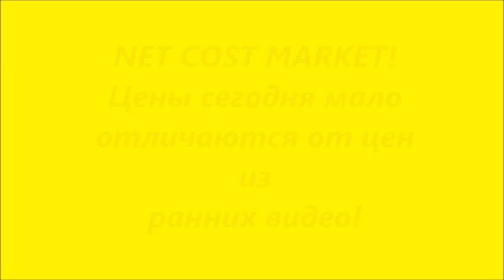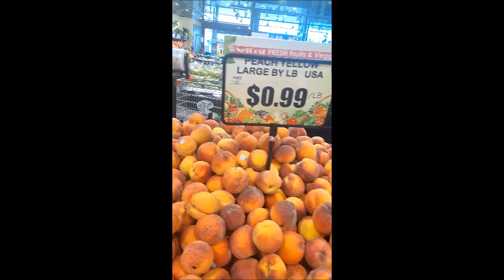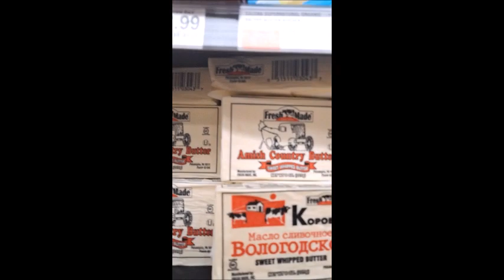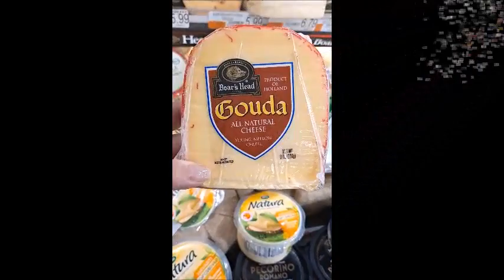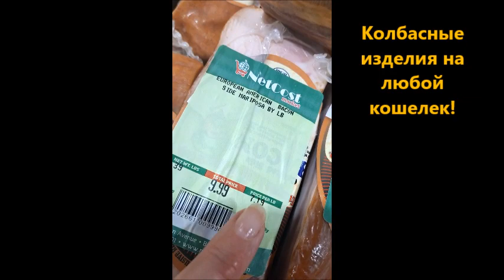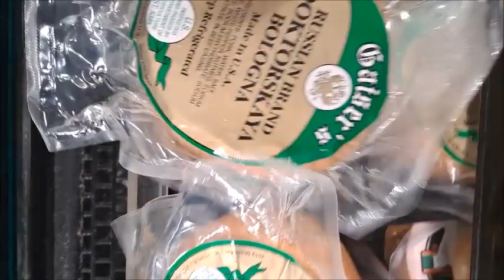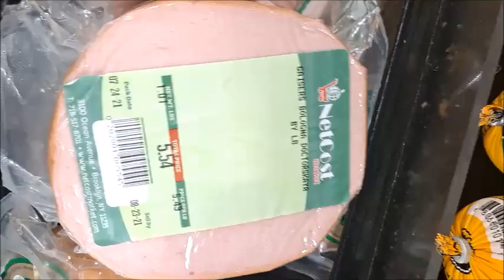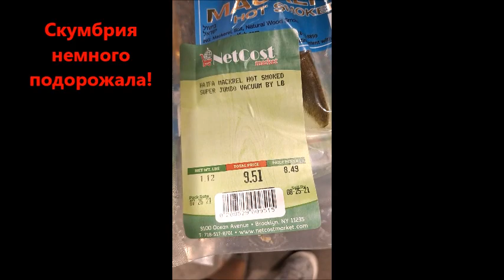#915 США, Инфляция в США! Громкие заголовки! Цены!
Возмущена!